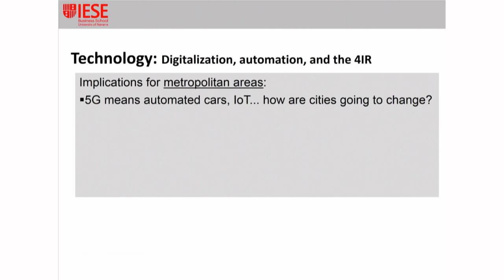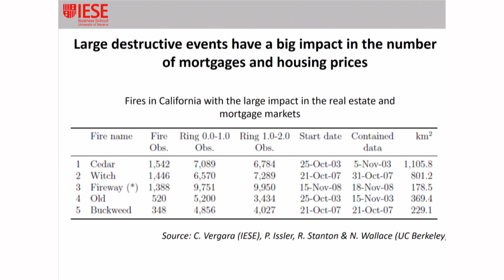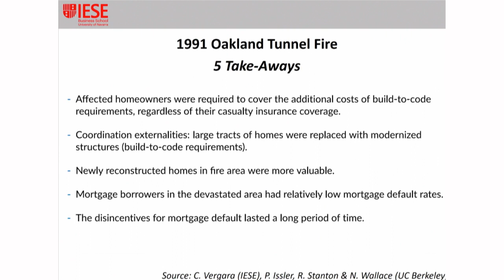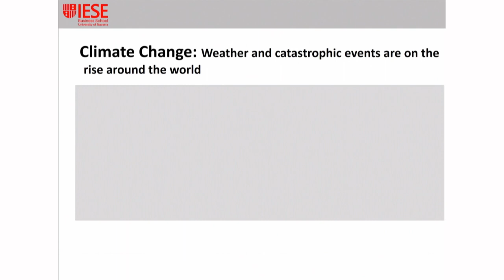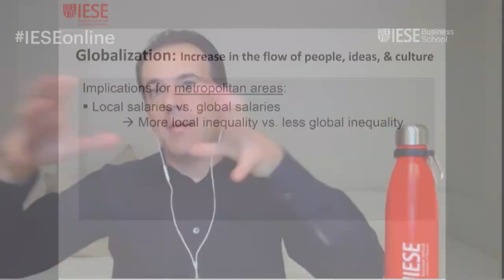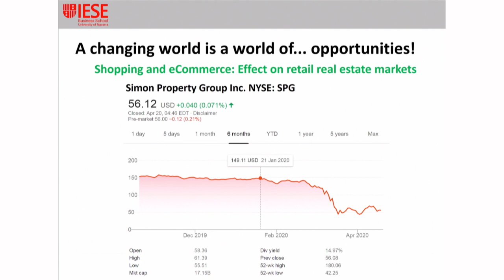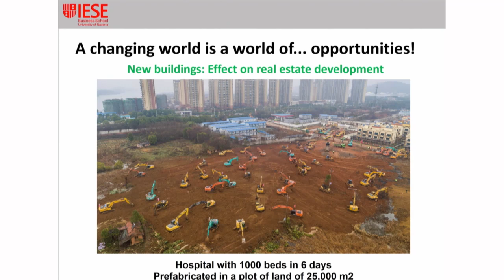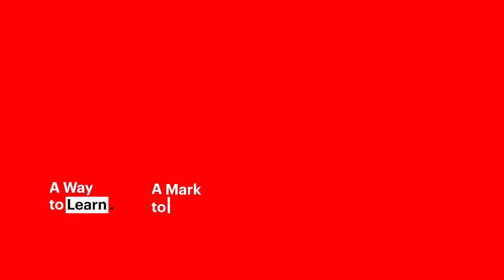Climate Risk & Real Estate. Global Trends that Will Shape the Post-Pandemic Market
The current crisis and the technological and sociological disruption taking place will bring about important changes in the way we will live and work in the long term. How can companies, investors, and households adapt to these changes? How should we prepare for the next recession in the real estate cycle? What role is climate change playing on the real estate and mortgage markets both now and in the long run?

In this session, Prof. Carles Vergara will look at these questions and discuss opportunities and threats in the residential and commercial real estate markets within the context of current global situation.